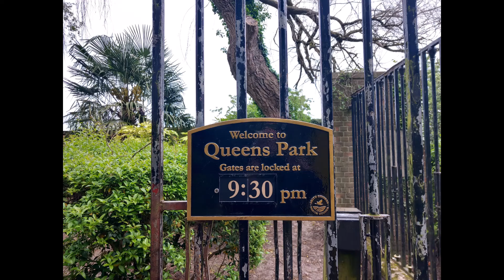Queens Park, Swindon and Purton